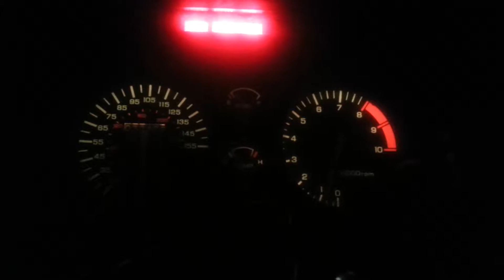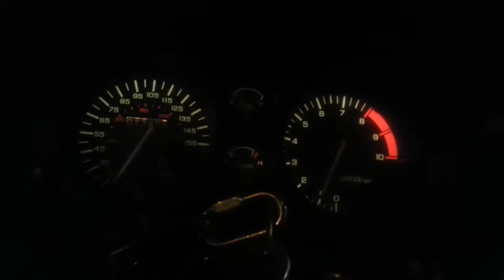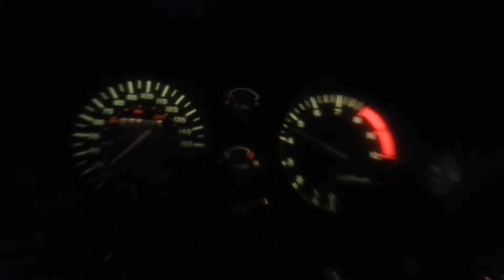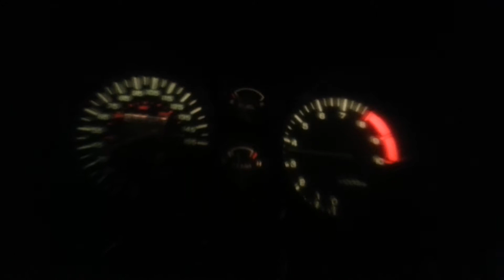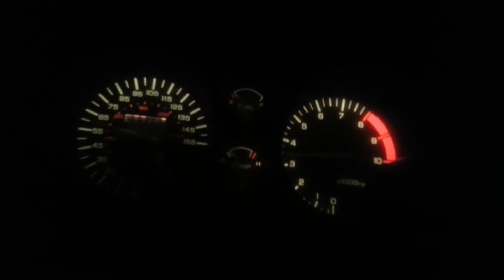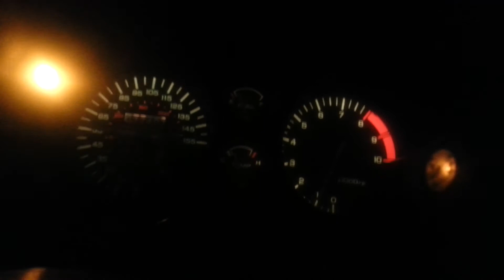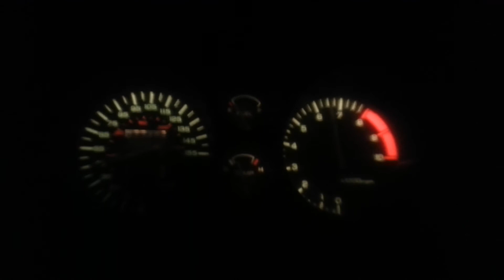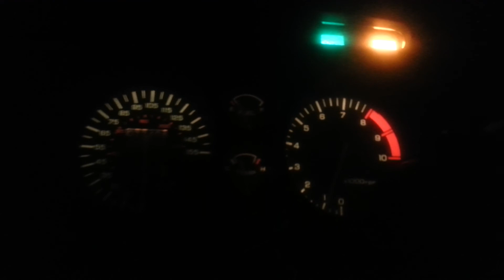Dash 2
St1100